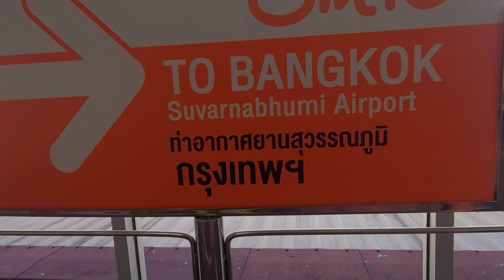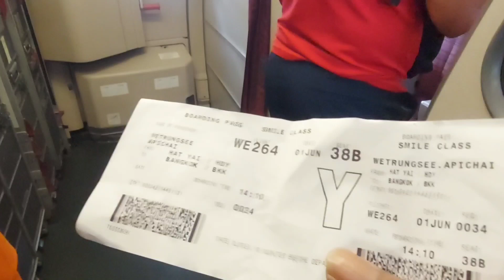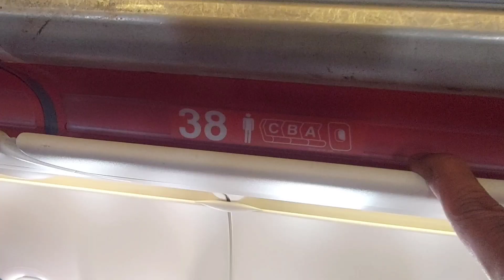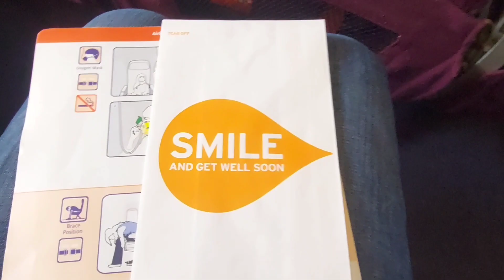เดินทางด้วยเครื่องบินหาดใหญ่กรุงเทพ#ไทยสมายล์การบินไทย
ป๋าจอร์จอินดี้ (ตามหาความสุขชิวิตคิดบวก)จะเดินหน้าหรือพอแค่นี้